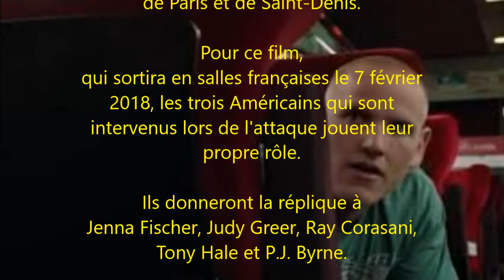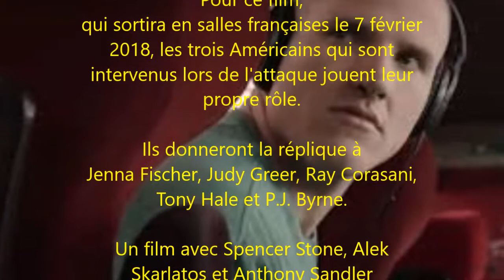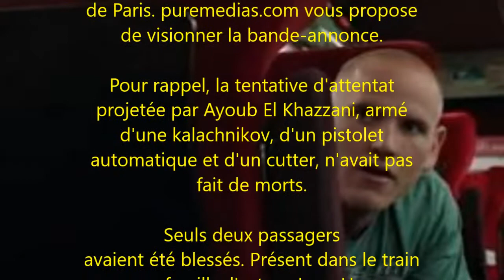Bande annonce Le 15h17 Pour Paris, l'attentat déjoué du Thalys adapté au cinéma